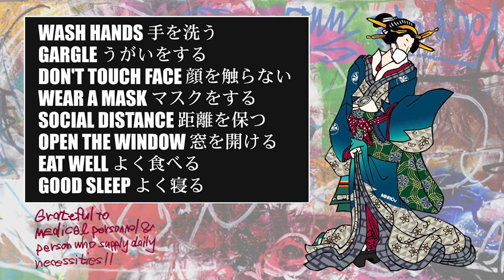朝日昇電網個展’20 第肆日〜Noboru Asahi Art Exhibition on Youtube 2020 Day.4【朝日昇の奇人チャンネル #049】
◯ 朝日昇電網個展’20 第肆日
◯ ラスベガス漫遊記 with acrylics&marker
◯ The day got big something from Basquiat
◯ 多角的視野からのアプローチ
◯ トリを務めると言う事
◯ シルク・ドゥ・ソレイユ on MGM

エンディング画面の「NOBORU ASAHI'S ART WORKS」では、朝日昇の描いた絵や創作した作品・アイテムを展示し、ミニマムな個展を毎回開催させていただいております。

今回は動画内でも紹介しております「R-HVk6」です。
■ Title : R-HVk6
■ Size : 370 X 450 (mm)
■ Paint : Acrylic

A-pop.tvでは様々な作品や最新のリリース情報などを掲載させていただいております。

A-pop.tv online storeでは、動画内で着用の「MSOGr Hat」「MSOGr Board Shorts JPNL model」なども取り扱っております。

また、今回のラストのおススメ動画は、僕が1998年のバーリトゥード・ジャパンでジョン・ホーキ選手と試合をした際、特別にリングアナウンサーを務めていただたチャーリーからのメッセージです。

現在チャーリーはアメリカのアスレチックコミッションのインスペクターですが、動画はネバダ州ラスベガスのザ・パールで開催された「WEC52〜Faber vs. Mizugaki」の水垣偉弥選手のドレッシングルームで撮影され、撮影者はシュウ・ヒラタさんです。

【 出演 】朝日 昇、JAGT

【 インタビュアー 】JAGT